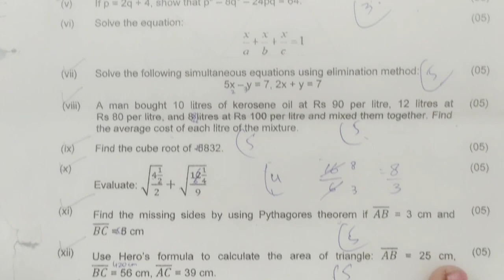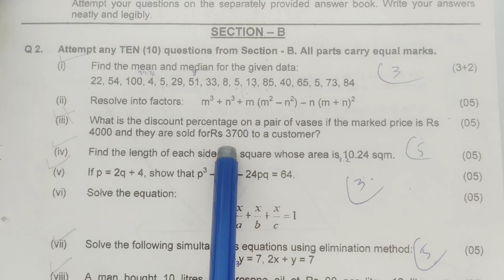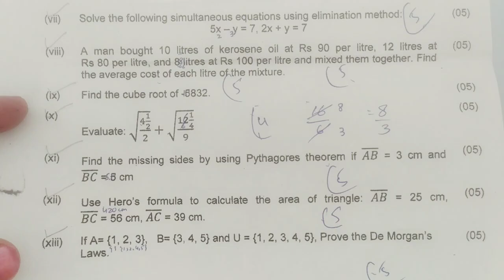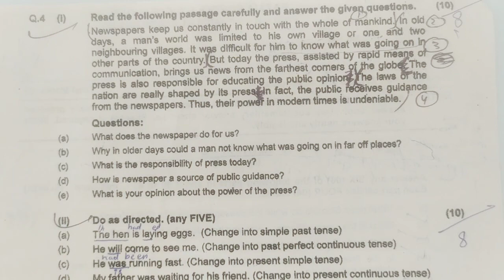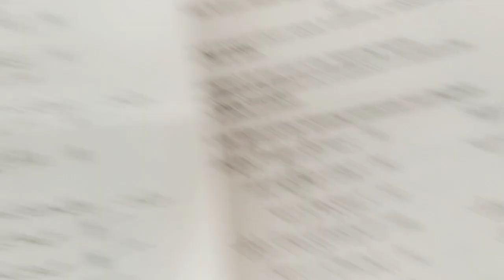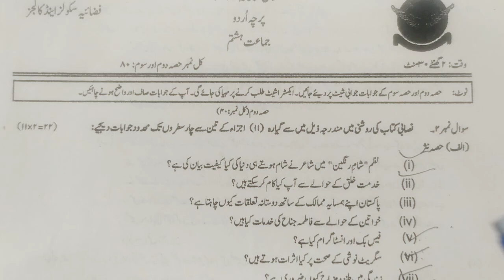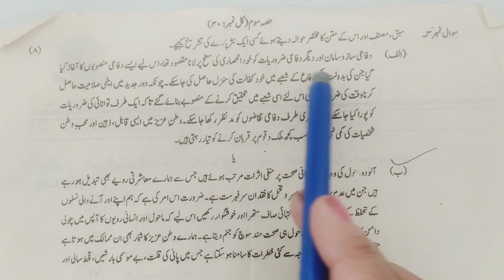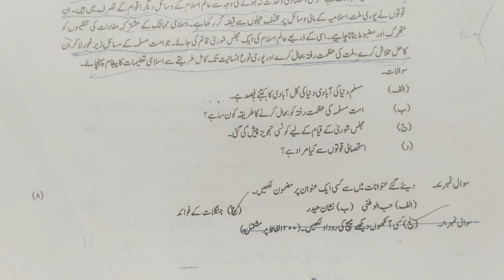Class 8 Annual Examination Papers | Fazaia College Annual Papers | Math with Afshan